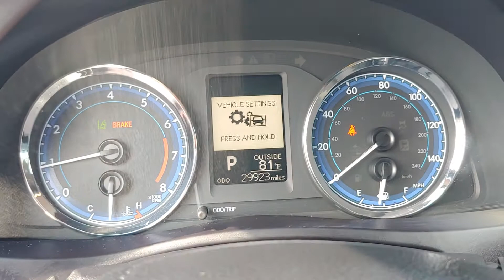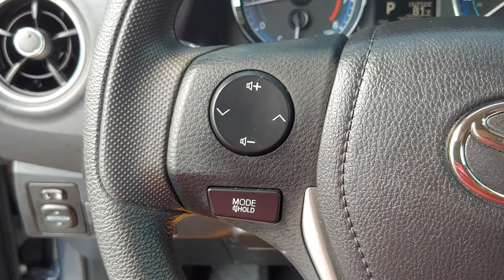12841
2019 Toyota Corolla